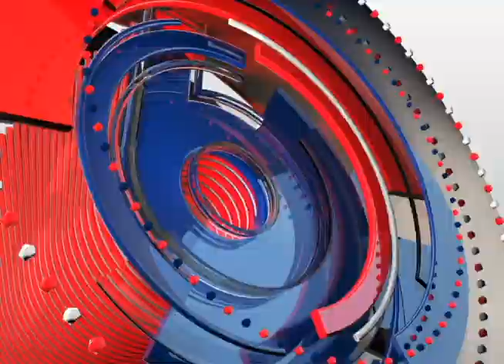NBA on BTV Available on EasyTV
NBA highlights
NBA on BTV is available on EasyTV Super Digibox (Channel 13)